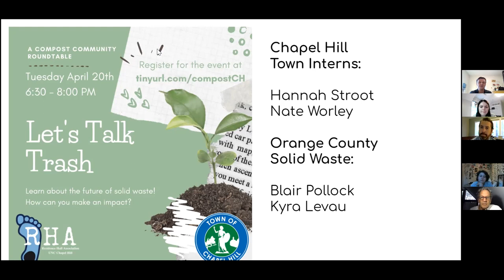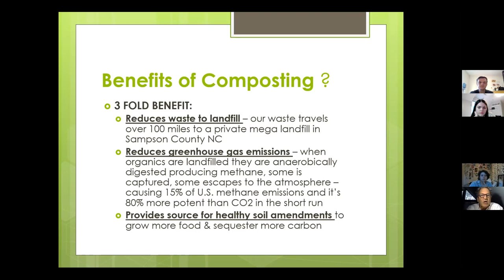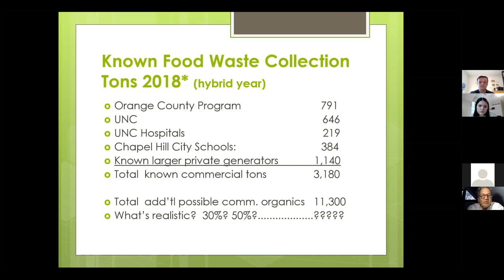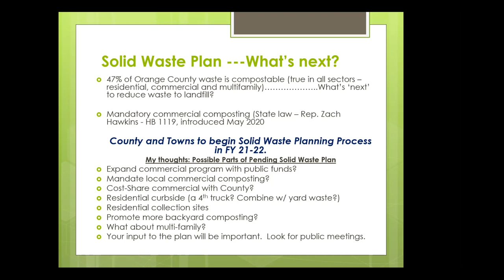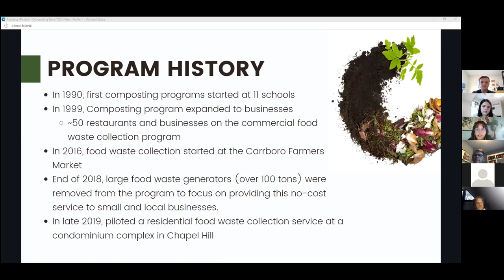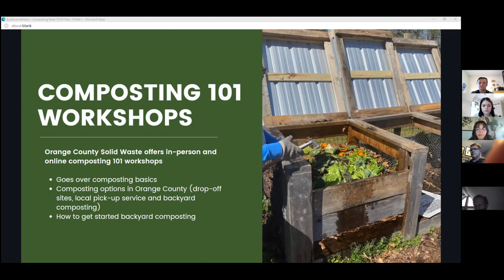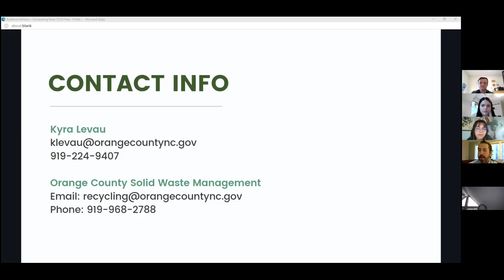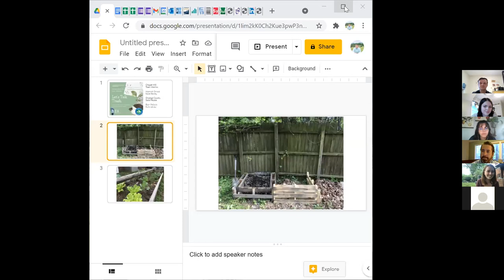Let's Talk Trash | April 20, 2021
Our panel of experts held a virtual discussion about trash policy in Orange County. Learn more about the actions you can take to be a part of the solution to mitigate climate change and reduce landfill waste in your community. Whether you're operating a small business, living as a student at UNC, or wanting to start a composting program in your neighborhood, this panel provides answers to questions about compost and solid waste reduction.